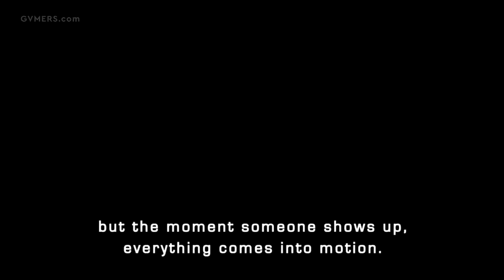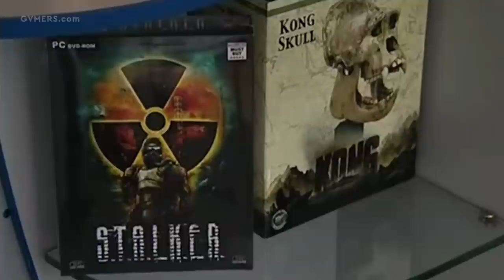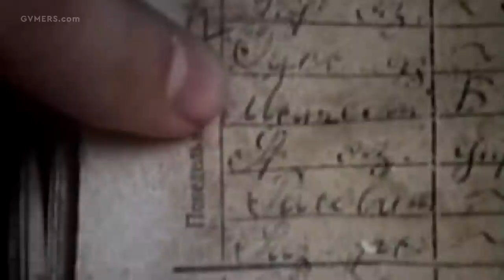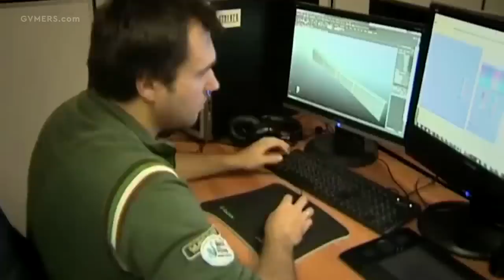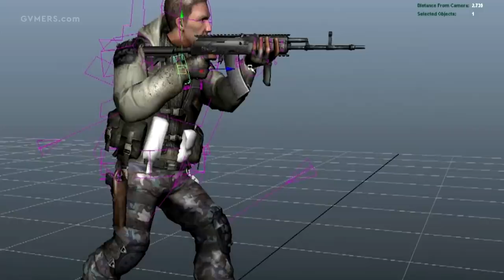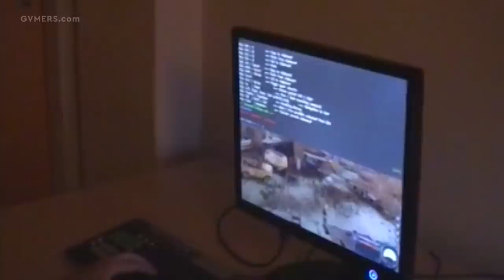The Rise and Fall of S.T.A.L.K.E.R. | Documentary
Imagine the following scenario: you, the player, are tasked with stealing top-secret documents from a former research institute-turned-military complex swarming with enemies. You manage to slip into the main building undetected, narrowly avoiding the eyesight of your adversaries – but just as you reach the target, you are spotted, and the alarm goes off. Undeterred, you reload your previous save with the intention of making the alert go away – only to be confronted with the same relentless wailing. You load the next save in your list – and once again, the haunting sound is still there. It’s as if the ghost of your previous, inept incarnation has polluted your world with its spectral presence – and there’s nothing you can do about it.

This scene epitomizes the often baffling, yet thoroughly fascinating series of first person shooter survival horror games developed by GSC Game World, Stalker. Stalker is not a series of finished products, but rather, a work-in-progress, a palimpsest whose texture inscribes the history of its troubled development. All the hardships, discarded ideas, and unrealistic ambitions that dogged the games’ development haunt them in the form of innumerable bugs and frustrating design flaws. And yet, despite – or perhaps even because of these faults, the series managed to attract a sizeable cult following, spawning an abundance of mods, fanfiction, novels, as well as films, and even inspire courageous fans to enact their fantasies in the game’s real life setting: the Chernobyl Exclusion Zone. The story of the Stalker series illustrates that sometimes, success is only possible if it straddles the border of disaster.